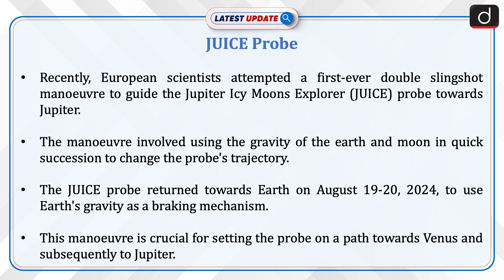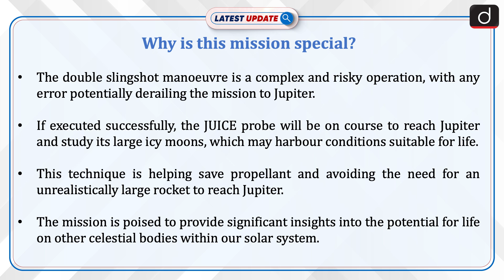JUICE Probe | Jupiter | Latest Update | Drishti IAS English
Recently, European scientists attempted a first-ever double slingshot manoeuvre to guide the Jupiter Icy Moons Explorer (JUICE) probe towards Jupiter. The manoeuvre involved using the gravity of the earth and moon in quick succession to change the probe's trajectory. This manoeuvre is crucial for setting the probe on a path towards Venus and subsequently to Jupiter.